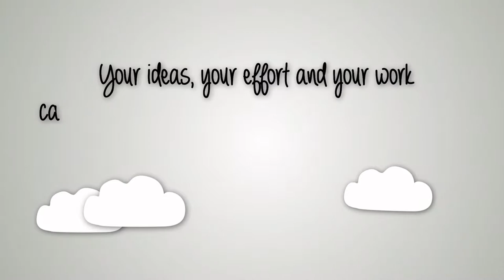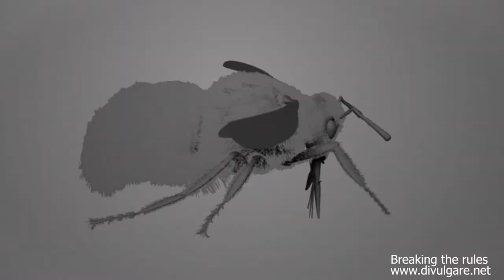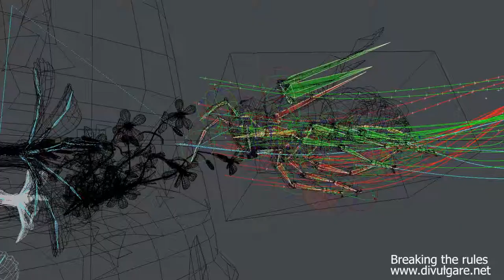How and Why to work with Divulgare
Divulgare can help you spread your projects through short videos.